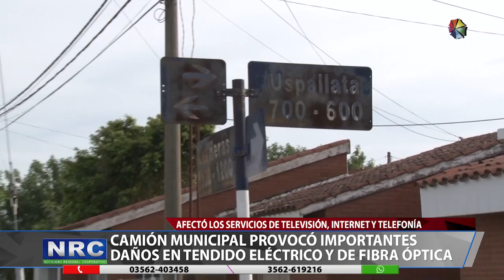Canal 50 - Camión Municipal provocó destrozos en tendido electrico